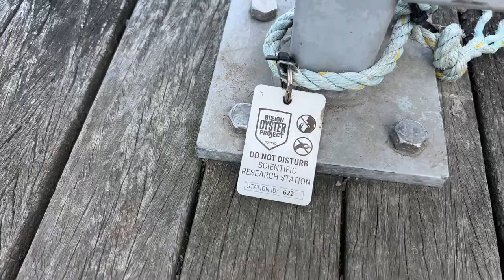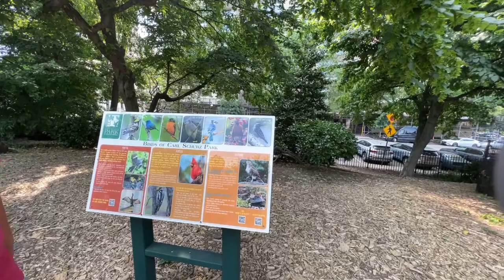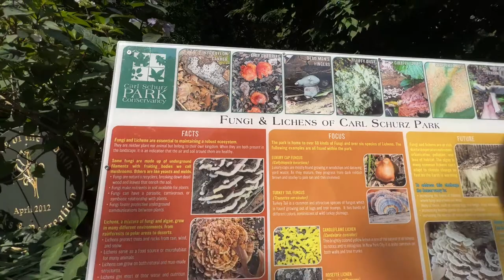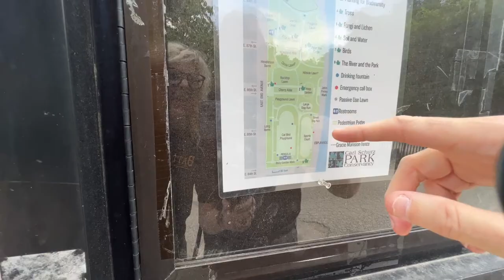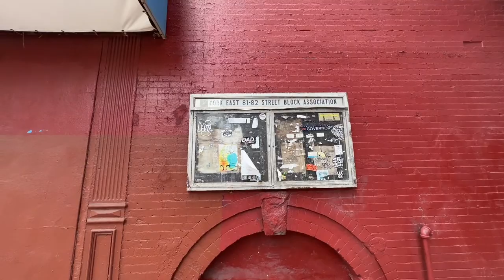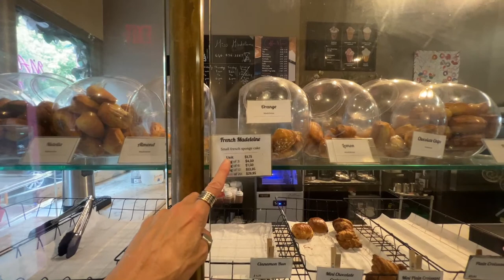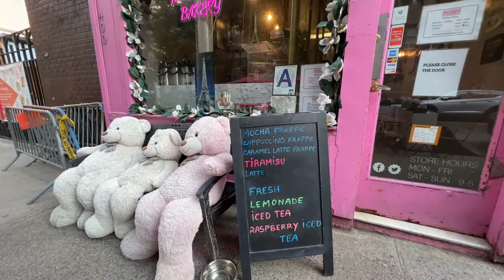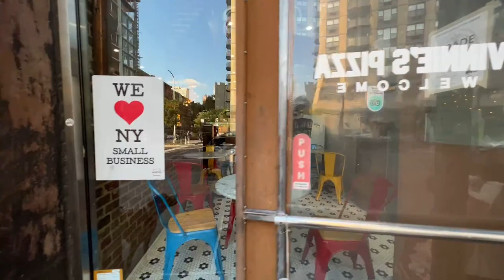New York City LIVE Manhattan Exploring Upper East Side & Carl Schurz Park w/Hudson the Dog June 10th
New York City LIVE Manhattan Exploring Upper East Side & Carl Schurz Park w/Hudson the Dog June 10, 2023

A very special EXTRA GOOD THANKS to our PATREON SUPPORTERS at the PLATINUM & GOLD TIERS & YouTube EXTRA EXTRA GOOD & PIZZA Tier Supporters: EB Gray, Grace Arjona-Ramirez, Lisa Kushma,  Raadhika Madala, Rosalind White, Stuart Nicol Bryce, ActionKid, Alan Lauer,, Gary Ledbetter, Jack Raab, Jenny Osorio, Kristen Creighton, Marie-Eve Daudibert, Marti Lewis, Myrna Bergen, Nick Goodess, Nick Trainor, Olga Barasoain, Ron Hamill, Steffen, and Stephanie Stearns .